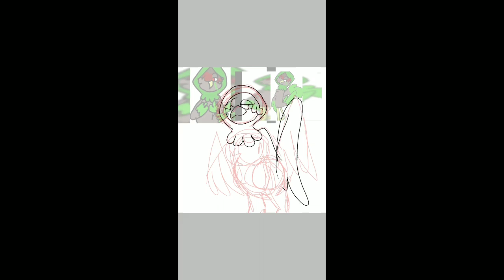Gift for Sppook bc this is cool birb DESC PLS READ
I dont draw birds enough it was ha r d bc birb bodis r hard
FLASHING IMAGE WARNING?
Song is Turn The Lights Off by Tally Hall